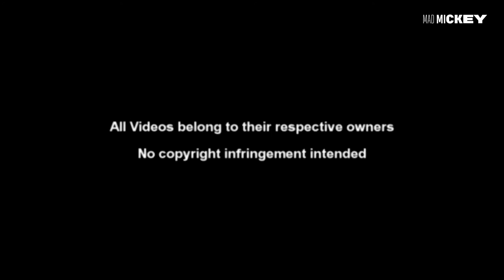Ｉｍｐｏｓｔｅｒ (ᴍᴜsɪᴄ ᴠɪᴅᴇᴏ) Racing In Slow Motion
Это произведение доступно по лицензии Creative Commons «Attribution-ShareAlike» («Атрибуция — На тех же условиях») 4.0 Всемирная.